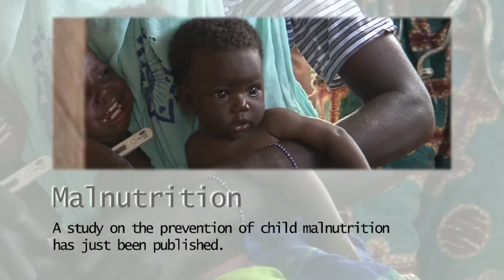MSF Study Asks How to Best Prevent Childhood Malnutrition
A study on the prevention of childhood malnutrition has just been published. Conducted by Epicentre, the Doctors Without Borders/Médecins Sans Frontières (MSF) epidemiological research center, the study asks what works best, nutritious supplementary foods or cash? Aid agencies looking to prevent severe acute malnutrition in young children opt for one or the other.